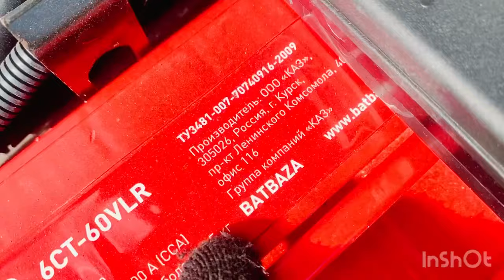ЛайфХак: чем почистить контакты на генераторе ?